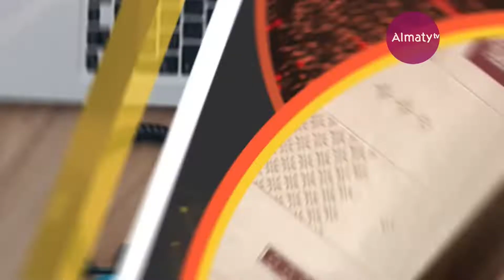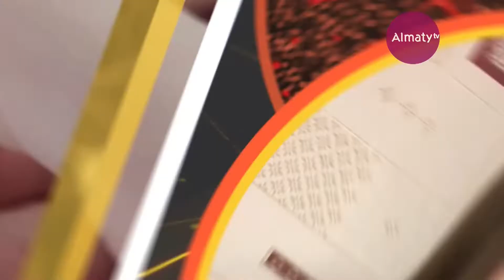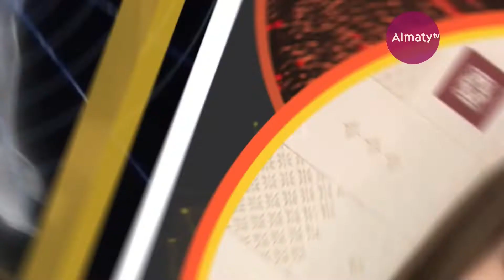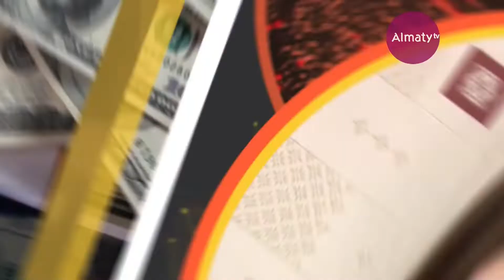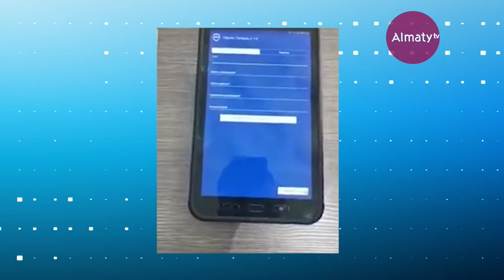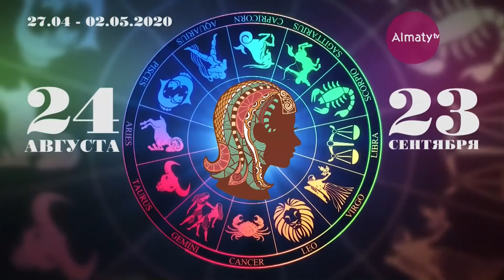Эфир "Таңғы студио" от 27.04.20